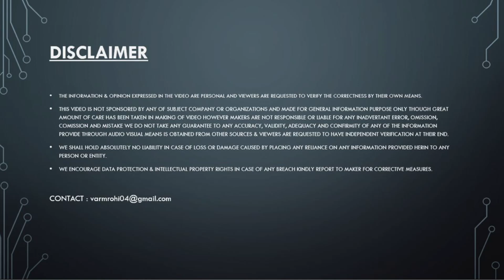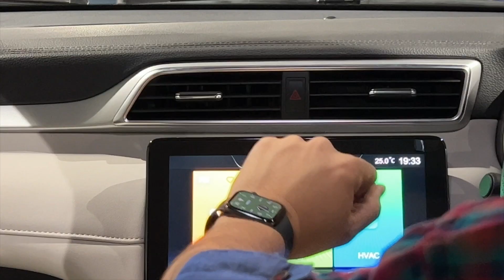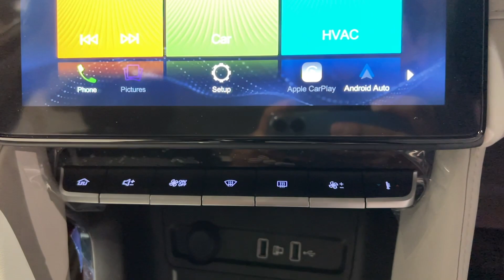2022 MG Astor SUPER Variant||Detailed Walk around Video in Hindi|Ex-Showroom - 11.49Lakhs|Most VFM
To battle the likes of the Creta and Kushaq mid-size SUVs that it will go up against, MG offers a choice of two petrol units: a 1498cc naturally aspirated engine developing 110hp and 144Nm, and a more powerful, 1349cc turbocharged engine that churns out 140hp and 220Nm. The 1.5 has a 5-speed manual gearbox and an 8-step CVT automatic, while the Turbo is available with only a 6-speed torque convertor auto. And while competitors like the Creta and Seltos also offer a diesel, the Astor will make do with petrol power only, just like the Kicks, Taigun and Kushaq.
For Showroom Related Queries Contact - Mr.Murali - 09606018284, Mr- Anush - 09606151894
Showroom Location - MG Motor India